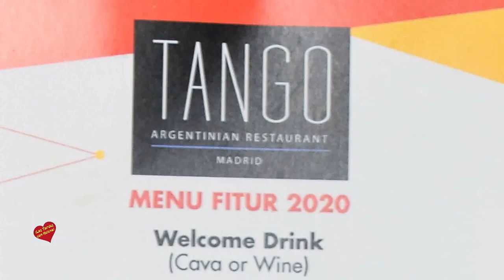Restaurante Tango en Madrid Entrevista de Helena Olaya a Luciano Calomeni (Lucho)